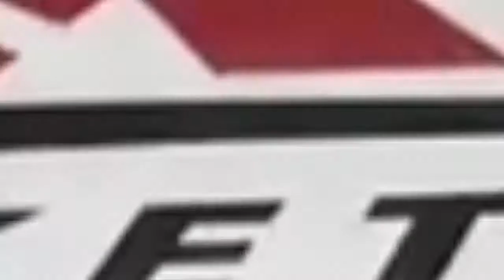Basketball VLOG #3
Basketball VLOG Pinoy Style!